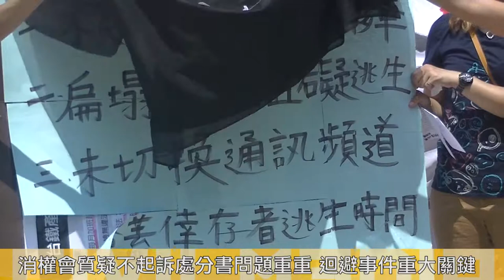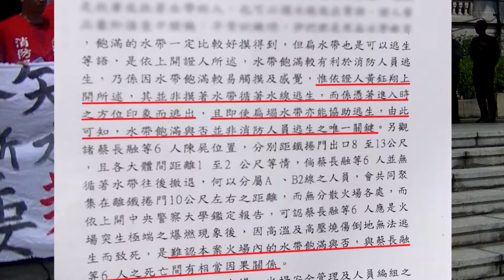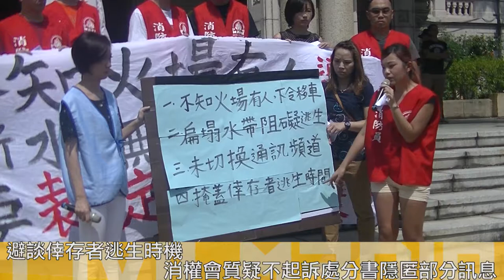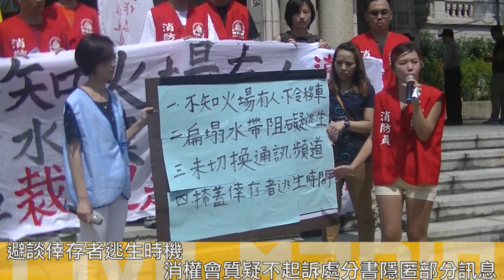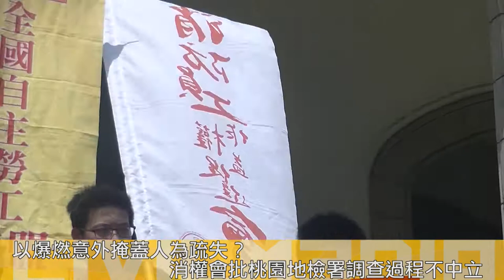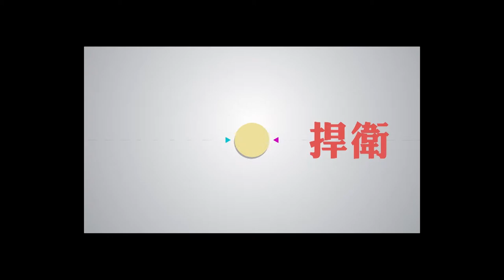20170816 新屋大火案不起訴 殉職消防員家屬提再議 盼司法釐清真相